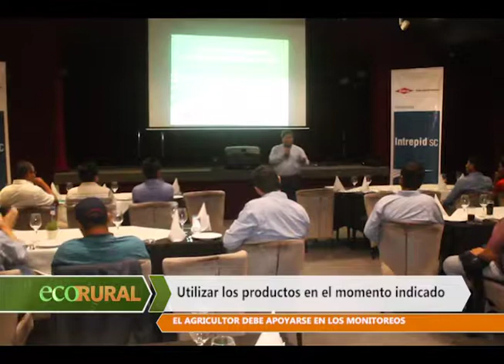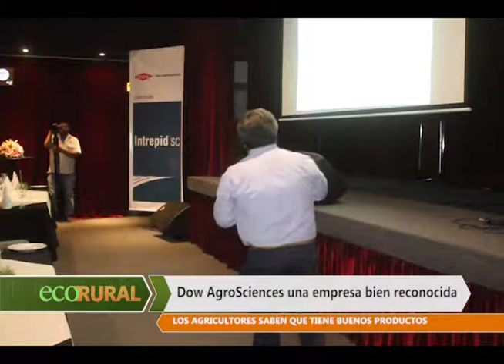DOW AGROSCIENCES EXPONE SUS SOLUCIONES EN INSECTICIDAS